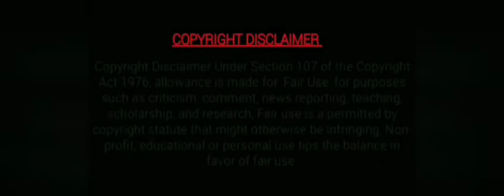New TRENDING Clay Cooking pots/VINS Art HOUSE/Manvasam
clay cooking pots

URL: InShot